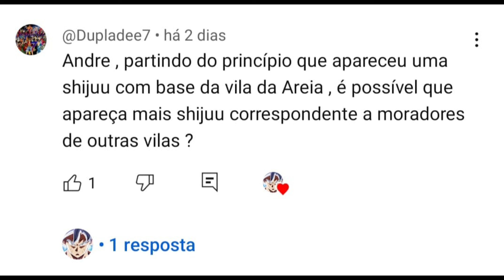Boruto Two Blue Vortex 15 - KISHIMOTO é um GENIO! NOVAS Vilas ATACADAS por JURA!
💣💥BOMBA! Boruto Two Blue Vortex 15 - SHIKAMARU vai TER que se DOBRAR! KAWAKI e BORUTO novo TIME 7?

BORUTO TWO BLUE VORTEX 15
BORUTO TWO BLUE VORTEX MANGÁ 15
BORUTO TWO BLUE VORTEX MANGÁ 15 SPOILER
BORUTO TWO BLUE VORTEX MANGÁ 15 TEORIA
KAWAKI X MITSUKI
BORUTO E SARADA X HIDARI
BORURO X JURA
OQ KAWAKI FEZ COM BORUTO
BORUTO ANIME
NARUTO ANIME
NARUTO

Boruto Two Blue Vortex 15 mangá
Boruto mangá em português
Boruto Two Blue Vortex chapter 15
Boruto TBav capitulo 15
André Animes TV
Boruto ootsutsuki
Boruto tbv 15 mangá Spoilers
Boruto two VÓRTEX 15 mangá 81 rascunhos
Boruto Blue Vortex capitulo 15  mangá
Sasuke x code
Boruto 2 temporada
Anime
Mangá
Data de lançamento Boruto TBV mangá 15
Extreia Boruto tbv mangá 15
Boruto Spoiler

boruto two blue vortex chapter 15 spoiler

boruto tbv 15 spoiler

boruto dois vórtice azul capítulo 15

Boruto Two Blue Vortex Capitulo 15 Spoilers

Boruto Two Blue Vortex Capítulo 15 Ei Nerd

boruto dois blue vortex capítulo 15 reagir

boruto two blue vortex capitulo 15 completo

Boruto Two Blue Vortex Capitulo 15 Spoiler

boruto two blue vortex capitulo 15 radar anime

boruto dois vórtice azul capítulo 15  fred

boruto two blue vortex capitulo 15 analise

boruto two blue vortex capitulo 15 narrado

boruto two blue vortex 2 temporada Anime

Mangá Data de lançamento

Boruto mangá 15 Extreia

Boruto tbv mangá 15 Spoiler

naruto

naruto shippuden

boruto x hokages